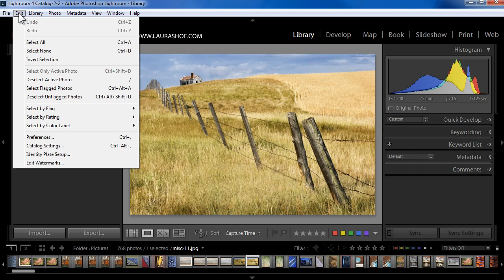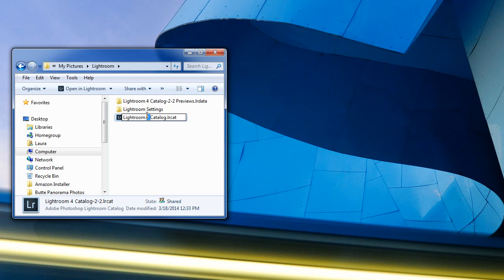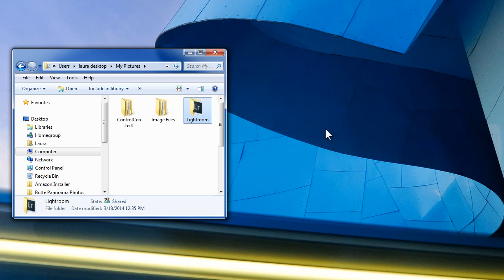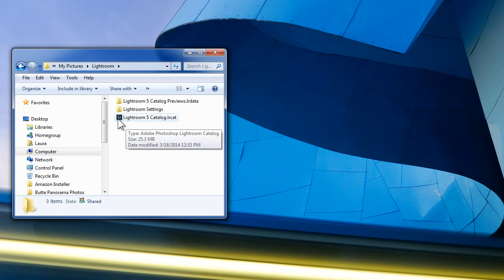How to Safely Rename Your Lightroom Catalog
Laura Shoe shows you how to safely rename your Lightroom catalog.

Lightroom 3, 4 & 5 Workshops on Video

"The Fundamentals & Beyond" and "Producing Great Output"
Over 24 hours and 120+ Lightroom training videos.
See why others say they are the "best and easiest way to master Lightroom"!

Blogger, Author, Instructor
Adobe Community Professional
Adobe Certified Expert in Photoshop Lightroom